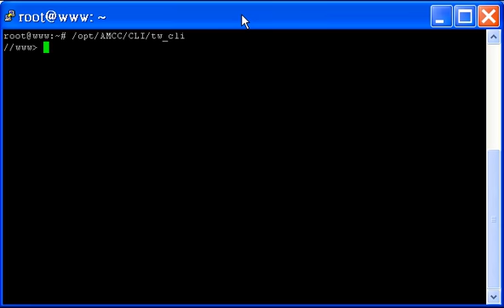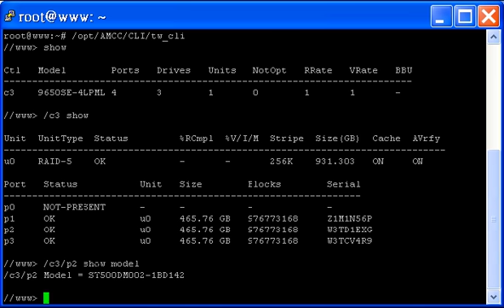3ware cli-如何查電腦硬碟的規格